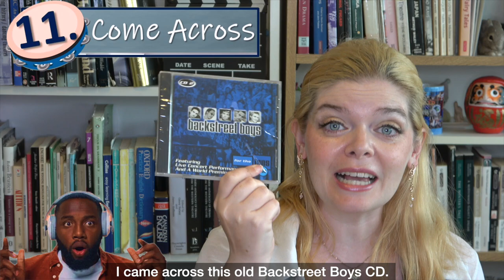Music Phrasal Verbs: 12 Common Phrasal Verbs about Music! Music Expressions and Song Phrasal Verbs🎶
Are you ready to blow people away with your English skills? I’m glad you came across this phrasal verb lesson because it will pump you up to learn English phrasal verbs about music! In today’s English lesson you will look at more than 12 phrasal verbs connected to music to help improve your English fluency.

Phrasal verbs are used all the time, and are a great way to improve your English! The music phrasal verbs in today’s English lesson are guaranteed to help you increase your English communication skills and speak English fluently! Through this lesson you will learn how to discuss music in English like a native English speaker.

English Grammar Tip: Remember that a phrasal verb is a verb (an action word) plus a preposition (in, on, at, from, etc…) that come together to create a new unique phrase in English. The English phrasal verbs in today’s lesson are all commonly used phrasal verbs to talk about music in English.

Understanding these music English expressions that are used by native speakers is essential! The English phrasal verbs connected to music included in this English lesson with example sentences are:
1. Be into: I am into Jazz music.
2. Take up: I took up the saxophone.
3. Tune up: The orchestra tunes up before performing.
4. Join in: We joined in singing the chorus.
5. Turn up vs Turn down: Turn up this song, I love it! Please turn it down.
6. Belt out: I love to belt out songs in the shower.
7. Put on: My favourite band is putting on a concert.
8. Cap off: The band capped of the concert with their most popular song.
9. Blow away: I am always blown away by Joe Hisaishi’s music.
10. Chill out vs Pump up: Classical music is good to chill out. Rock music will pump you up.
11. Come across: I came across an old CD when I was cleaning.
12. Break up: The Beatles broke up in 1970.

By the end of today’s English lesson you will have learned more than 12 music phrasal verbs and lots of music vocabulary for sounding like a native English speaker. This lesson will help you improve your English vocabulary and teach you useful music phrasal verbs. Music Expressions and Song Phrasal Verbs!” I hope these music phrasal verbs will be useful for you as you improve your English vocabulary and use phrasal verbs in your daily English conversations. Good luck with your English studies!

📚 Best Phrasal Verb Textbook!